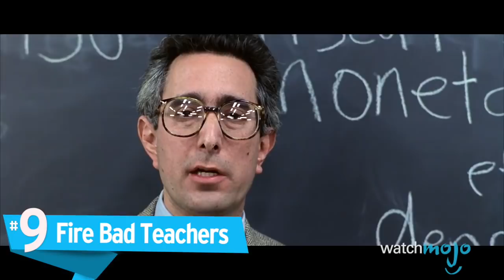Top 10 Ways to Make School Better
The "Best of WatchMojo" is a new series that highlights some of our biggest and best videos. Since these videos originally published we've added millions of subscribers and viewers who may not have seen these videos. Watch it again for the first time!

You must have some big ideas to improve school. In fact, we did a whole list of the top 10 most annoying things about high school, so there’s definitely room for improvement. Whether it’s giving students more time outside, making cafeteria food better and healthier or eliminating bullying, there are many ways to reform schools. WatchMojo counts down ten ways to improve the school system, based on things that annoy us about high school.

If you feel like complaining about school even more, check out our Top 10 Most Annoying Things About High School and Top 10 Things They Should Teach in High School

01:07 #10: Make Class Length Dependent On Subject Matter
02:34 #9: Fire Bad Teachers
03:51 #8: Give Students More Time Outside
05:03 #7: Get Rid of Group Projects
06:13 #6: Make Cafeteria Food Better & Healthier
07:30 #5: Eliminate Bullying
08:28 #4: Make School Hours Shorter
09:46 #3, #2 & #1???

Special thanks to our user MikeyP for suggesting this idea!